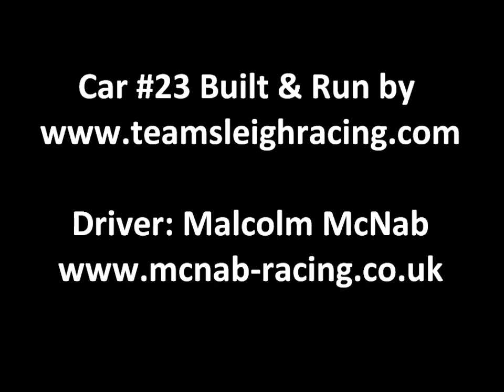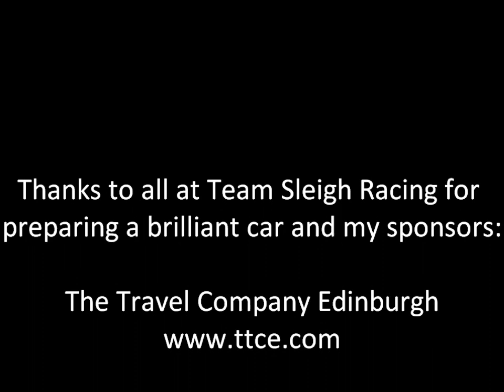BTCC 2011 Knockhill - Minis Race 1 - Pt1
Celtic Speed Scottish Mini Cooper Cup @ BTCC Knockhill Sept 2011. In car camera footage from car #23 built and run by TeamSleighRacing, driven by Malcolm McNab

Part 1